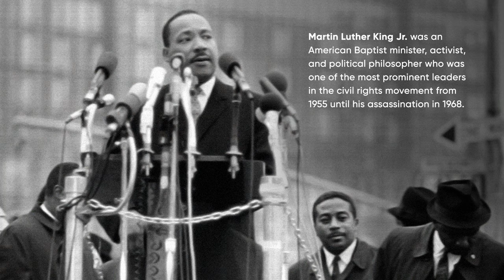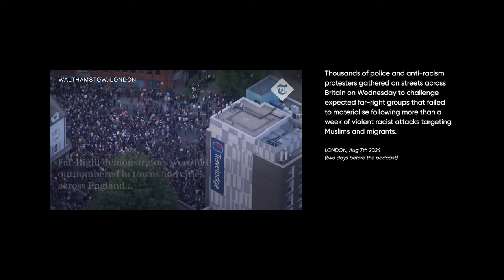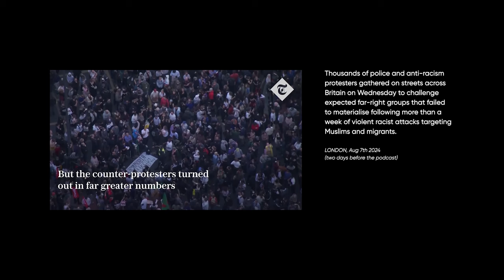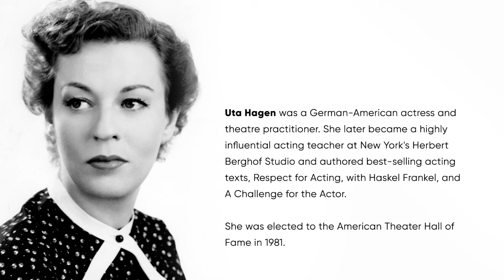I believe in equal opportunity - Samuel Nunes De Souza - BeyondReelTalk ep. 22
Samuel Nunes De Souza shares his love for acting and how he found his way to the stage. We talk about his experiences with racism as a kid, the struggles of method acting, and how he prepares for roles. Samuel also discusses Black culture in the UK and beyond, offering a candid and insightful look into his life.

CHAPTERS:
00:00 - Coming up
01:21 - Cold start
03:44 - Intro
05:11 - Keep rolling
06:30 - Childhood
09:02 - "Black Man in a White World"
26:55 - Andrey's first years in the UK
31:41 - Getting into acting
45:03 - Choosing acting as a profession
50:30 - Out of uni / two-faced media
55:33 - Equal opportunity and ticking boxes
1:06:37 - Touring with THREE INCH FOOLS
1:09:16 - Keeping it fresh
1:12:43 - Theatre vs Screen
1:22:51 - Actor prepares
1:25:50 - Going too far with Method acting
1:34:14 - Working with Samuel
1:35:51 - Importance of learning lines
1:37:46 - More preparation
1:41:41 - Healing Andy
1:52:25 - Obsydyan Theatre Company and Black culture
2:07:16 - Contact information
2:07:43 - BLITZ
2:12:11 - One Cool Thing
2:13:50 - The End